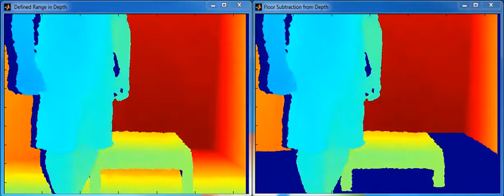Ground Plane Removal using Kinect Sensor in Matlab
Floor (Gorund) Plane detection and subtraction from Microsoft Kinect Depth using Matlab in Real-time.